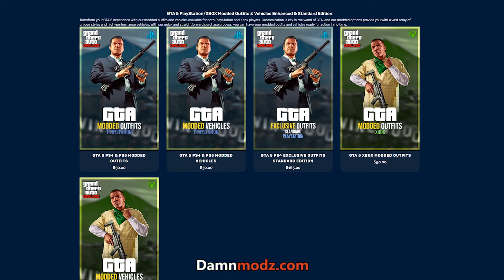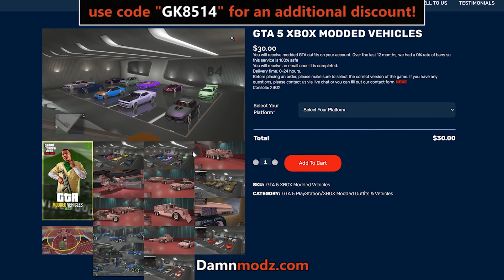I MASTERED a Tactic Only 0.1% of Players Even Know About! [GTA Online]